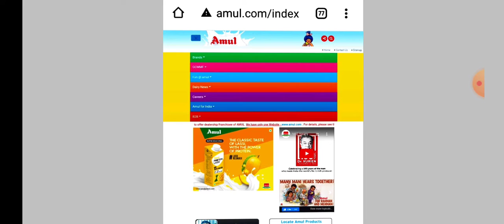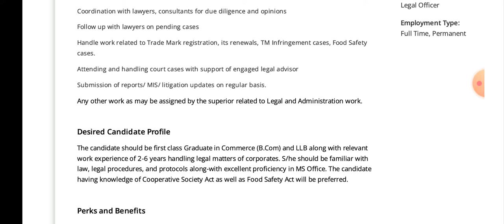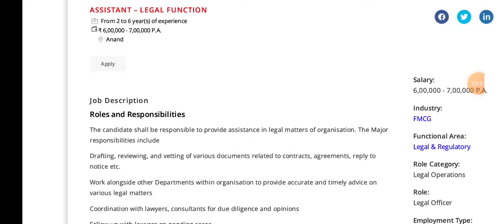Assistant Legal Function in Amul l Job for Law graduate l legal Jobs l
Assistant Legal Function in Amul  (The Taste of India)
Legaljobs 2022